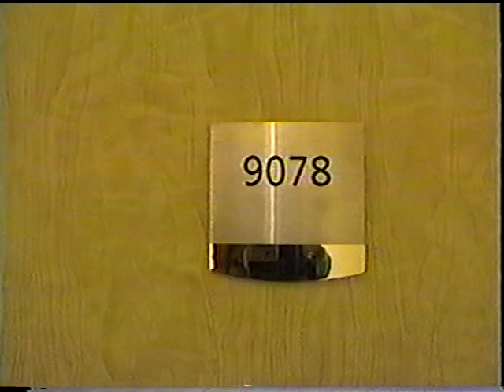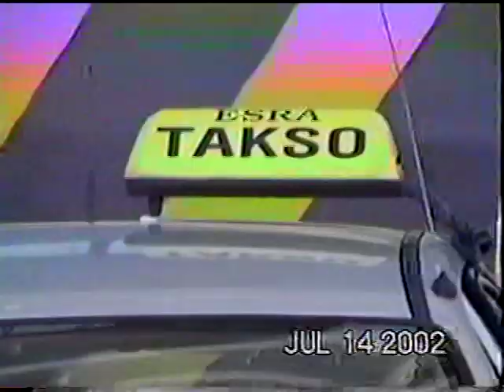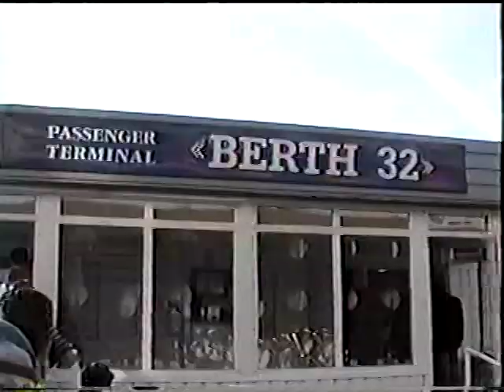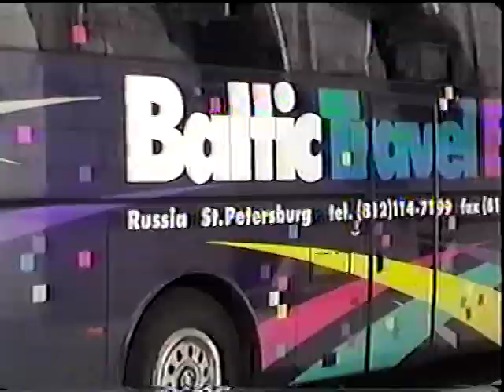VIAJE AL MAR BALTICO # 15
VIDEO  # 2  CRUCERO MAR BALTICO # 15